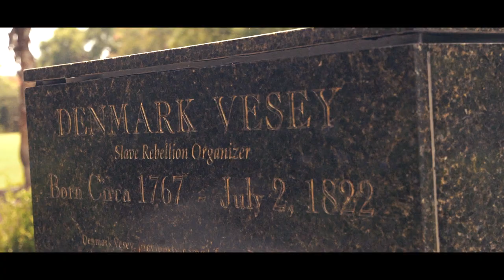Geechee Syndicate - Geechee Pride (music video)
Artist: Geechee Syndicate (Tymuh & D-Bezzle)
Shot by: Adam of Fox 24 News
Location: North Charleston, SC
2019 music video for the song, "Geechee Pride", from their 2016 album, "Geechee Pride".

Now Available for Purchase on All Digital Platforms!

S/O to Geechee Experience for this opportunity, by using their platform to show love to the Gullah/Geechee ppl around the world.